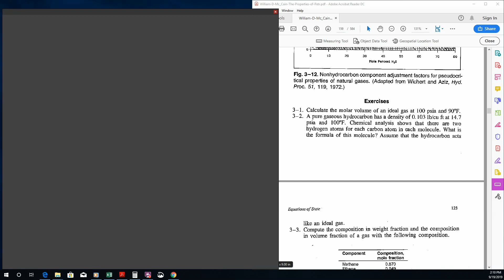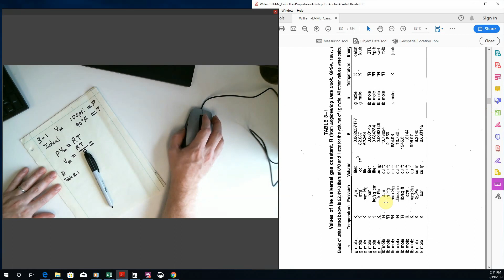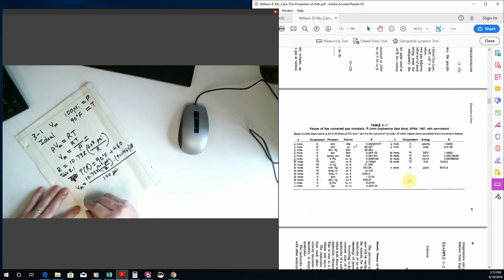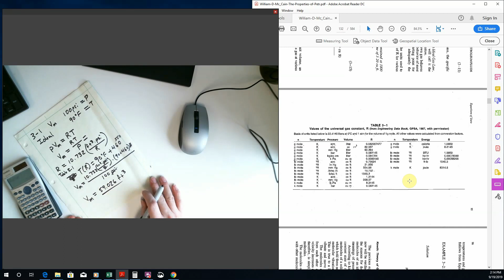Problem 3-1 Properties of Petroleum Fluids